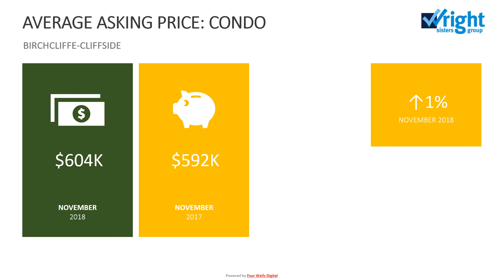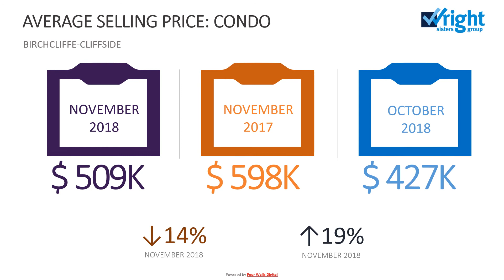BIRCHCLIFFE CLIFFSIDE NOV 2018